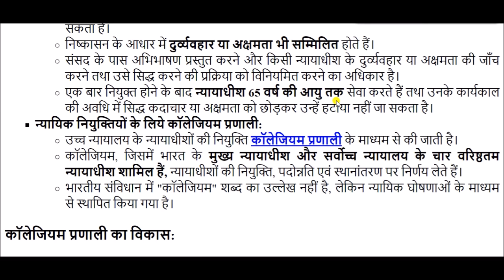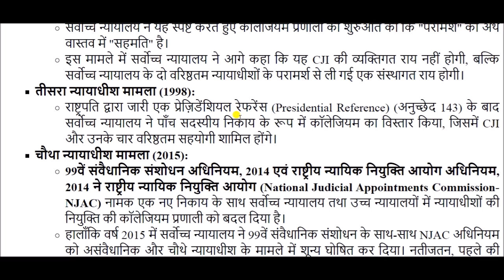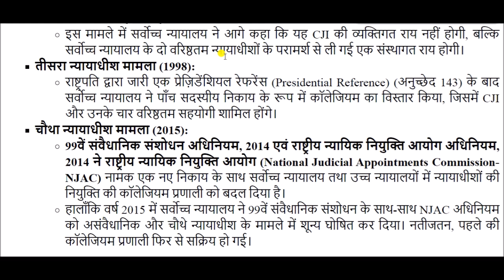सर्वोच्च न्यायालय में न्यायाधीशों की नियुक्ति || appointment of judges to the supreme court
appointment of judges to the supreme court for All Competitive Exams like SSC, Railway, IB, Bank, UPSC, BPSC, MPSC, PCS, etc.